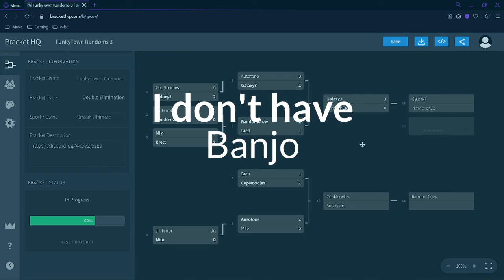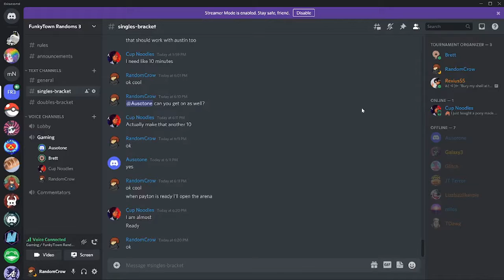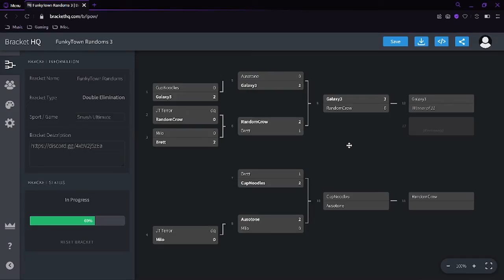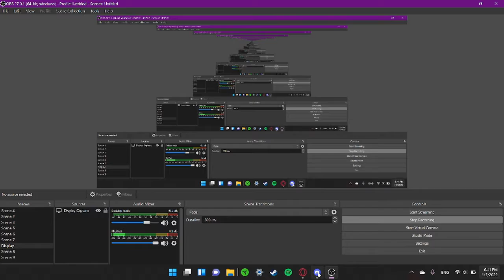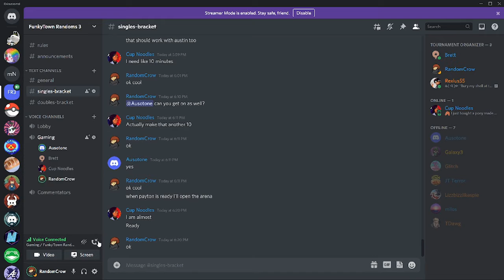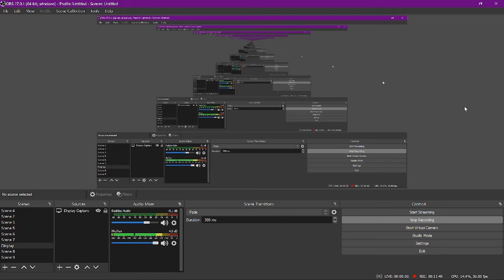CupNoodles vs Ausotone (Losers Round 3)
I messed up the thumbnail badly I know